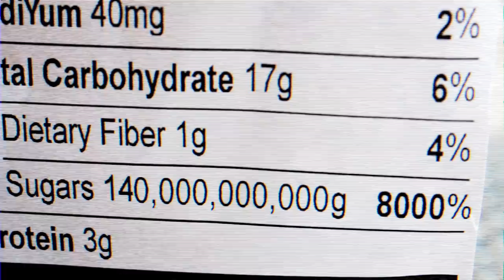Generic O's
NOW WITH LESS ASBESTOS!!